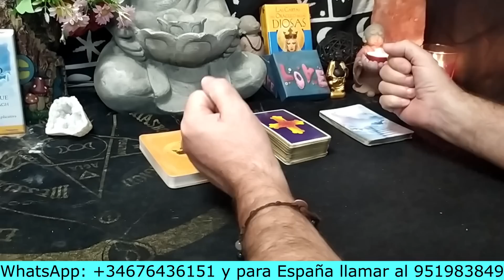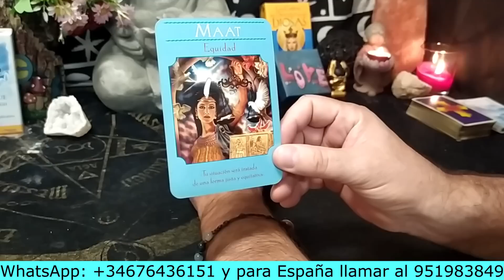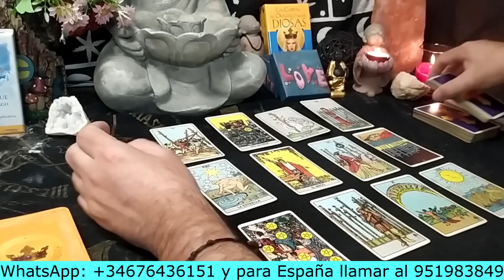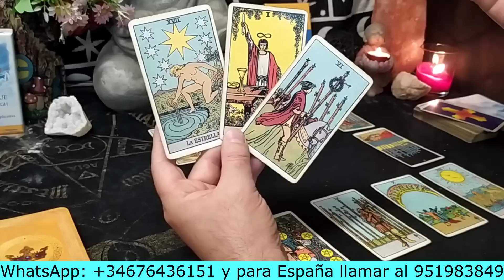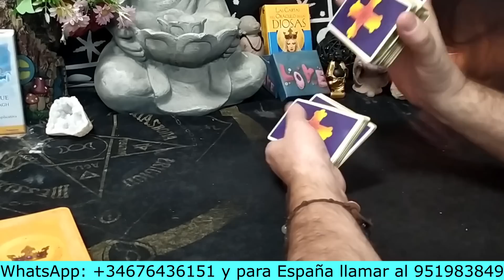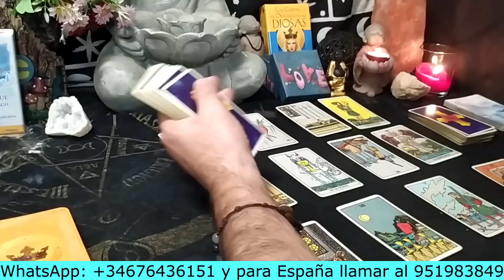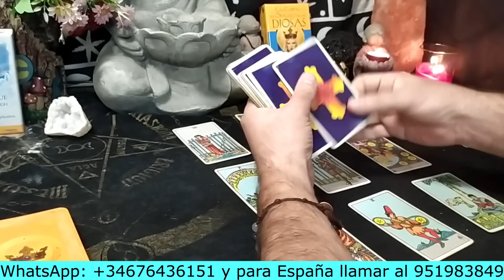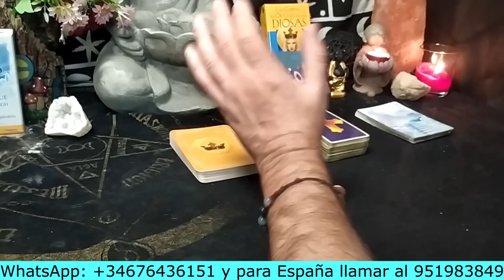TAURO🤩Algo Cambiará esta Semana.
PARA EL INTERACTIVO DE HOY LA PREGUNTA ES: TAURO🤩Algo Cambiará esta Semana.